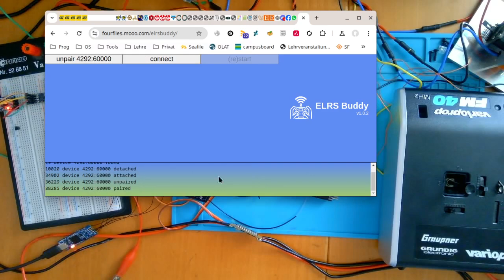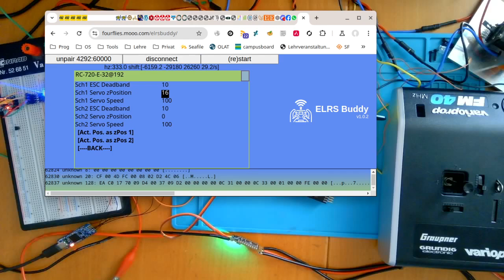Doppelschottelsteuerung mit ELRS-Buddy